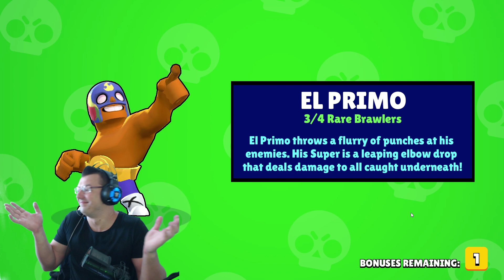OTVORIO SAM DRUGARIMA 100 + KUTIJA, POGODITE STA SAM DOBIO?!?!